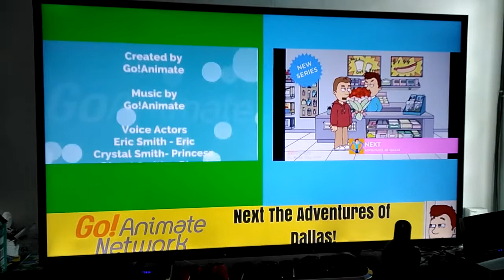Eric Smith End Credits GoAnimate Network Version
Category